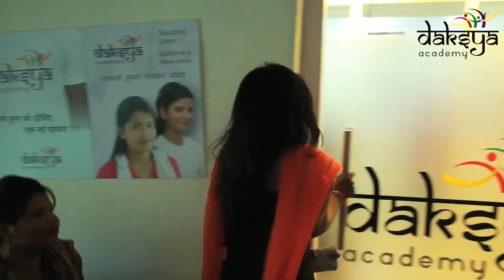Burger King offers jobs to Daksya Academy students studying under PMKVY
Burger King recently visited Daksya Academy for campus placement. The fast food chain offered jobs to 13 students studying Hospitality course  under Pradhan Mantri Kaushal Vikas Yojna (PMKVY).